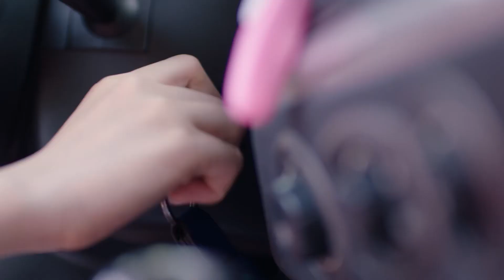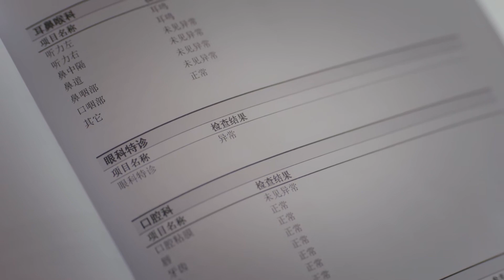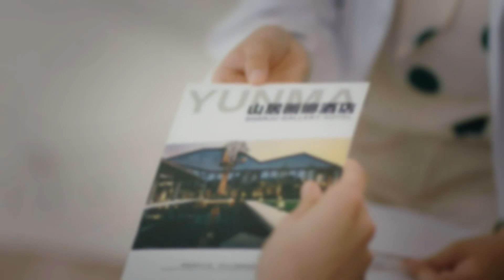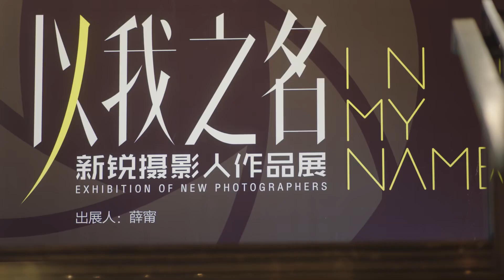🍓霸总苦思灰姑娘导致失明，车站相遇擦身而过，整日幻想灰姑娘在身边！大约是爱2About is Love4 Chinese Drama​